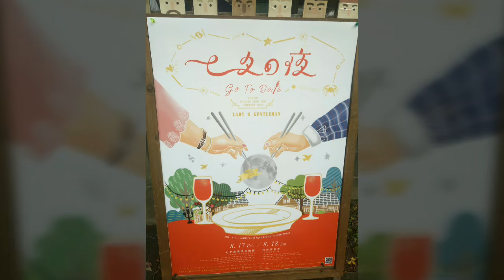雲林斗六市『雲中街文創聚落』日本式舊宿舍、週邊相片采風集～20180812